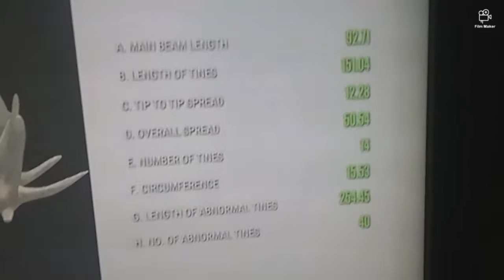I Got Him!!!!